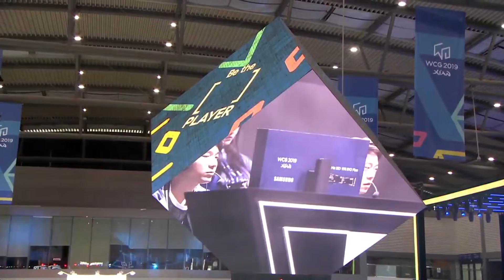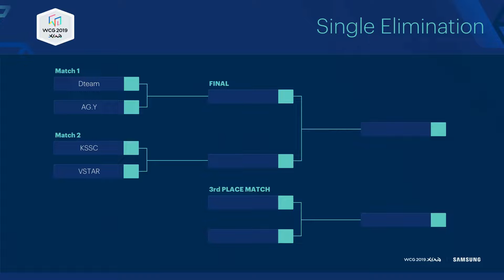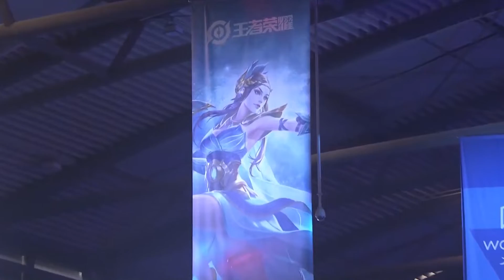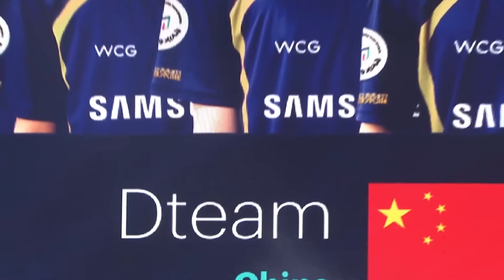WCG 2019 GF | Arena of Valor Semi Final Match 1 Set 1 | Dteam vs AG.Y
WCG 2019 Xi’an Grad Final, Honor of Kings Semi Final Match 1
Dteam(CHN) vs AG.Y(CHN) Set 1
for more information on WCG.